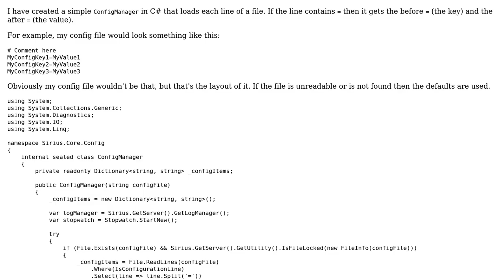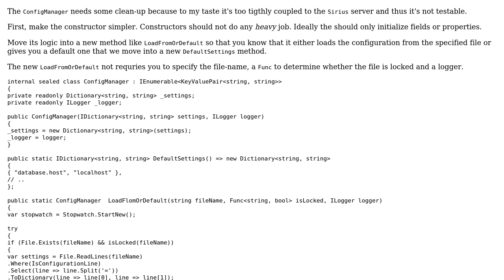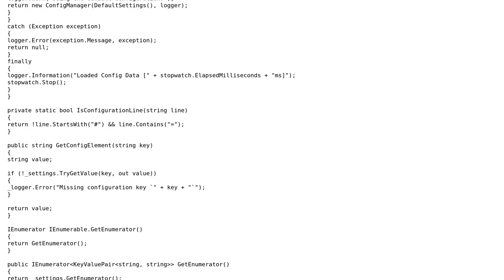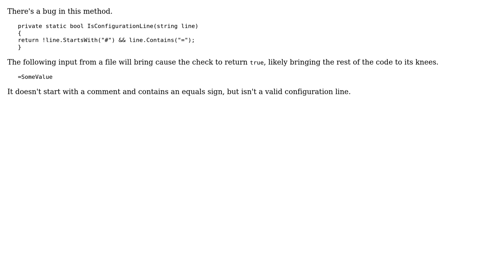Code Review: Simple Configuration System (2 Solutions!!)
Code Review: Simple Configuration System

With thanks & praise to God, and with thanks to the many people who have made this project possible! | Content (except music & images) licensed under CC BY-SA | Music | Images & others | With thanks to user t3chb0t user RubberDuck user Ashkru and the Stack Exchange Network Trademarks are property of their respective owners. You are responsible for your own actions.